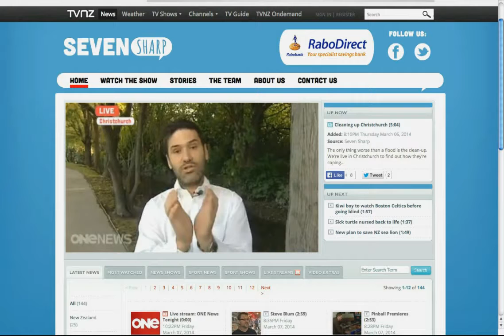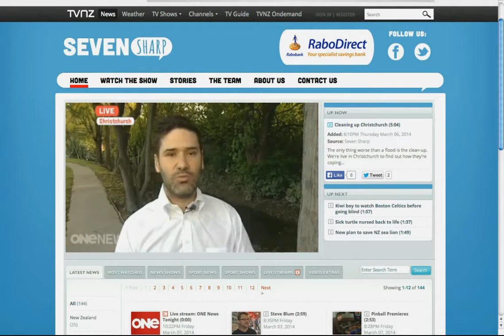My Edited Video